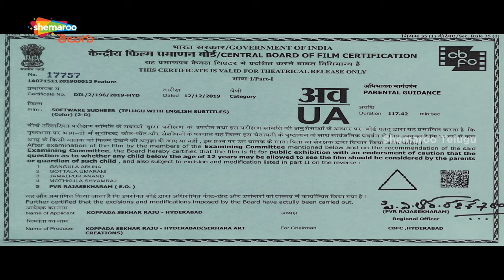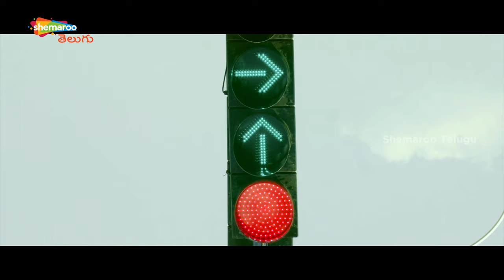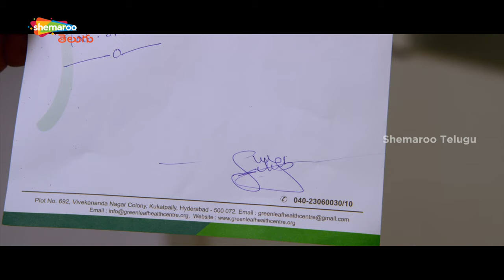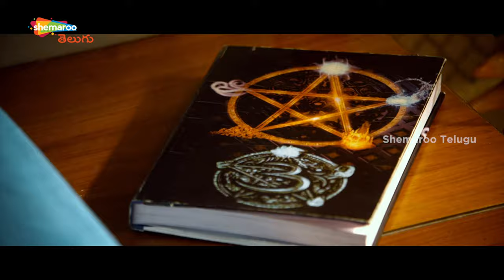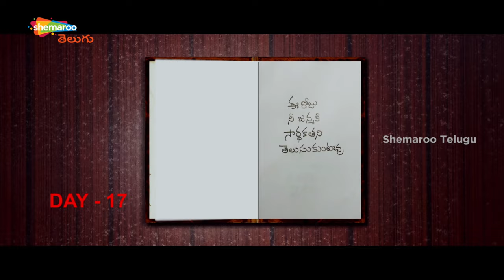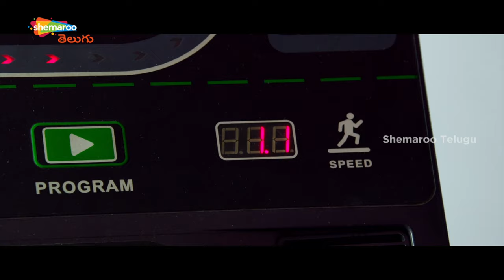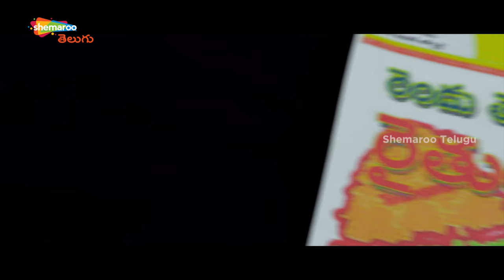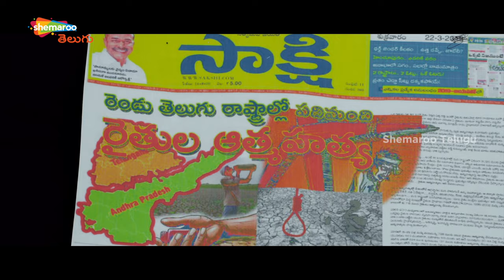Software Sudheer Latest Telugu Full Movie 4K | Sudigali Sudheer | Dhanya | Telugu New Movies 2023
Software Sudheer Latest Telugu Full Movie 4K on Shemaroo Telugu. SoftwareSudheer Latest Telugu Movie Starring Sudigali Sudheer, Dhanya Balakrishna, Nassar, Sayaji Shinde, Indraja, Posani Krishna Murali and Prudhvi Raj. Directed by Rajasekhar Reddy. Music by Bheems. Produced by K Shekar Raju.

Synopsis: Sudheer / Chandu (Sudigali Sudheer) is an ugly son of a Minister's PA and has a hard time wooing any girl. Swathi (Dhanya) falls for his good heart but later, things go wrong in both their families. When Swathi gets Sudheer to a godman, he reveals shocking secrets about Sudheer's life and a curse he has to live with. What more dangers await him? Would Sudheer be able to solve them? Answers to these questions form the rest of the story

Shemaroo Telugu Channel is the final destination for all Telugu movie lovers in High-definition (HD) and Premium Telugu Movie Scenes, covering all the genres like Best Action Scenes, Comedy Scenes and Emotional Scenes from Old classics to New Release Movies.